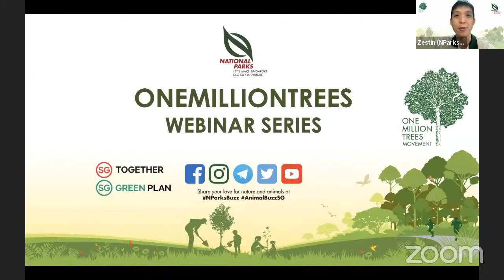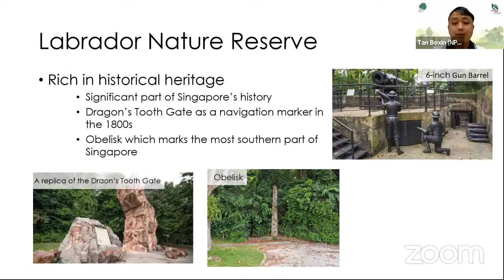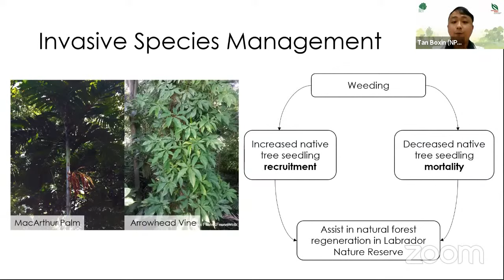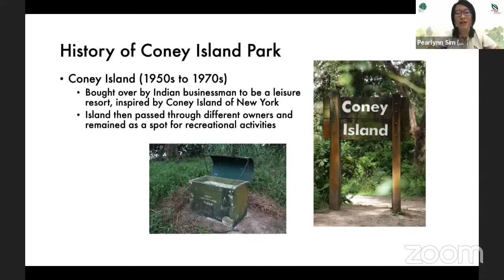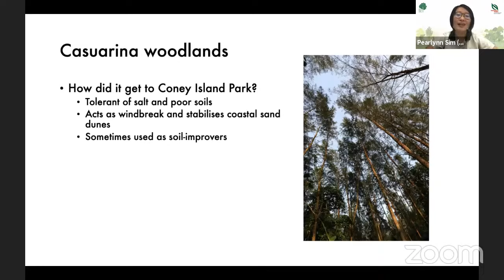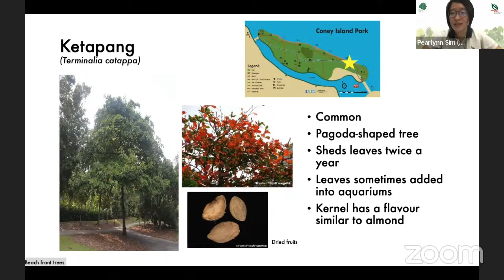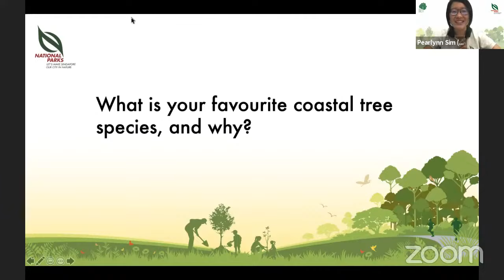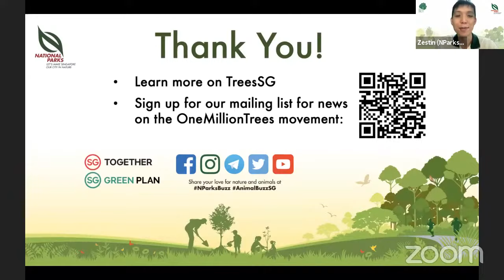NParks OneMillionTrees webinar | Worth their Salt: An Introduction to Singapore’s Coastal Forests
Forests that grow in coastal environments must withstand a variety of harsh conditions, including strong winds and salt exposure. Despite the challenges, they provide a range of important ecosystem services and are home to fascinating flora and fauna. Join us on this edition of our OneMillionTrees webinar series, to discover the beauty and wonder of the coastal forests in our City in Nature!

This webinar is hosted on Zoom, with limited slots available. It is also streamed live on our YouTube channel for everyone to enjoy it.

Find out more about the OneMillionTrees movement and upcoming events
Follow NParks on social media!